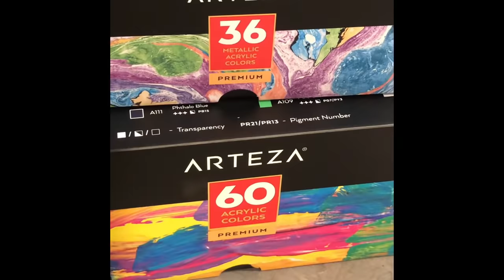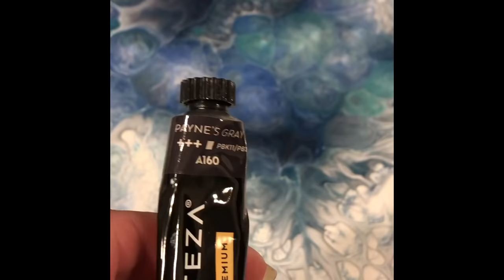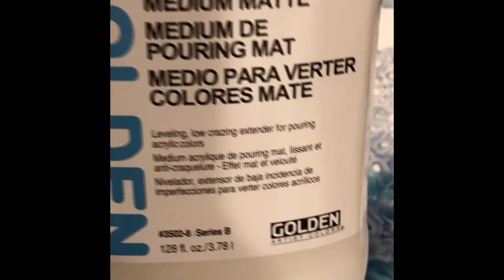Milk paint and Arteza experiment! Beautiful!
Recently Elyse Fournier put up some stunning videos using milk paint and I needed to give it a try! The colors and paints I used are in the video as well as my pouring medium and ratios!